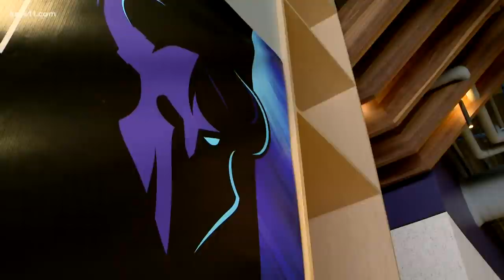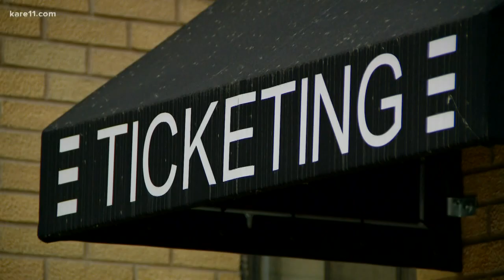Minnesota RØKKR preps for esports event at the Armory this weekend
Minnesota is about to be front and center in the world of esports.

Starting Friday, Jan. 24, some of the best Call of Duty players in the world will be competing at the Minneapolis Army during the Call of Duty League Launch Weekend.

Minnesota's new esports team—Minnesota RØKKR—will make its debut during the event.